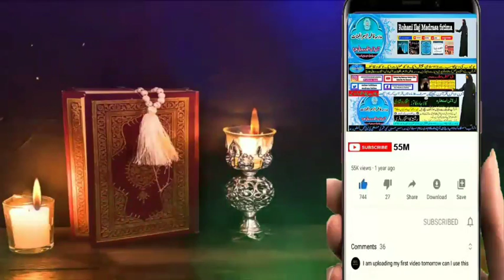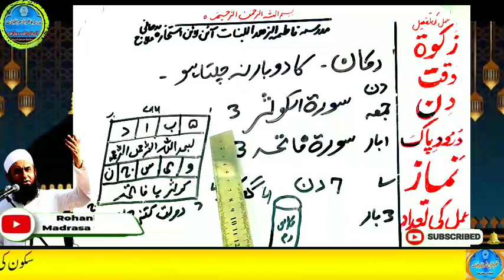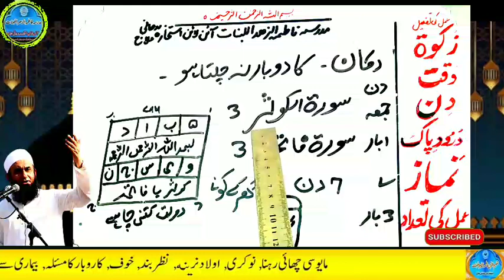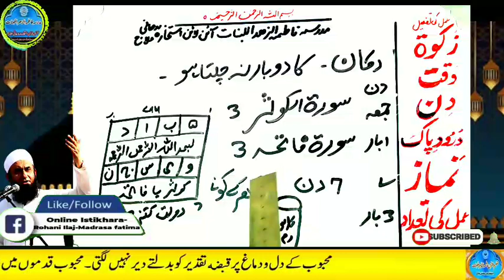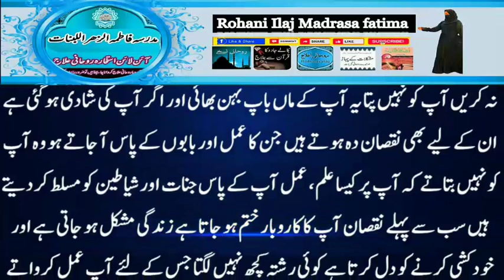Amir hone ka wazifa, daulat ka wazifa, rizq ka wazifa, wazifa for money, jab, pari, mokil ka amal